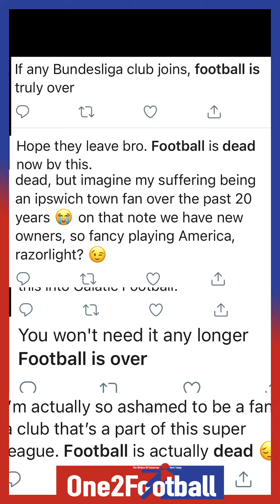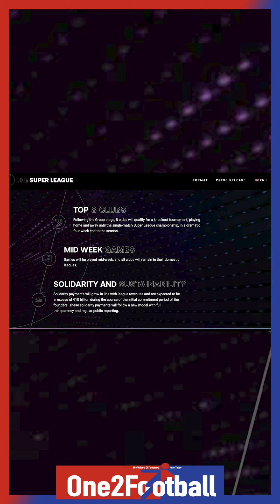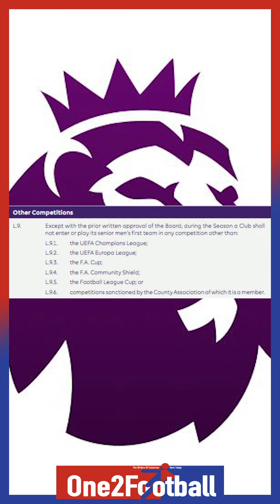EVERYTHING YOU NEED TO KNOW ABOUT THE NEW SUPER LEAGUE⁉️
HEADLINE HOOKS #10 WITH Barejournalism

IMAGE CREDITS:

Quotes - Twitter

ESL Logo - GiveMeSport.com

ESL website information - TheSuperLeague.com

Premier League Big 6 - SkySports.com

Spanish Logo's - TheRealChamps.com

Italian Logo's - ACMilanInfo.com

German teams - Bundesliga.com

PL Logo - PremierLeague.com

UEFA Logo - UEFA.com